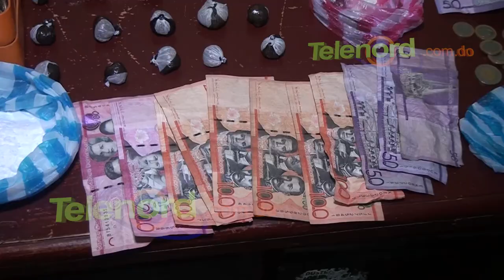DICAN ocupa drogas y dinero en efectivo en medio de operativo